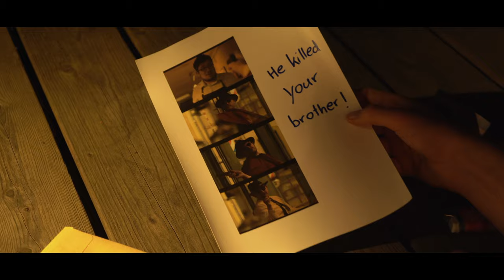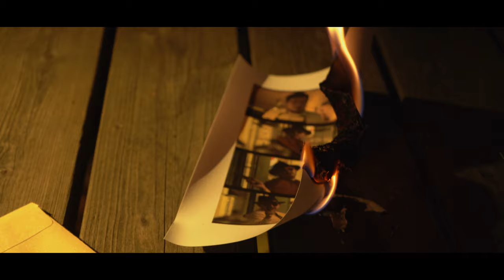Tommek - Hasta La Vista (feat. Ragga & Turnup Tun)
Credits:

Written, edited and coulor-graded by Turnup Tun

DOP & First Camera Morris Kemp
Gaffer & First AD Noah Junker
Second Camera Emerine Samuel

Tom Mersch as El Mustacho
John Wolter as Ragga
Tun Tonnar as Turnup Tun

Starring
Magali Speicher
Lena Linden
Cecilia Vieira
Stephie Meyer
Luka Tonnar
Scott Kutting

Guest appearance by Bandana

VFX by Glitchmedia

Special Thanks to Mike Scholtes for lending us his drone.

© Stayfou 2K20